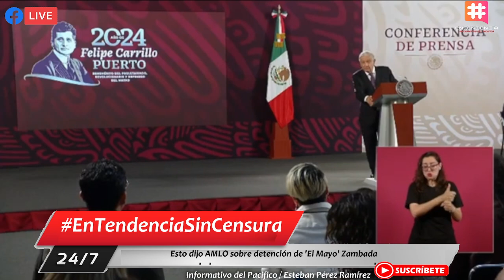Esto dijo AMLO sobre detención de 'El Mayo' Zambada